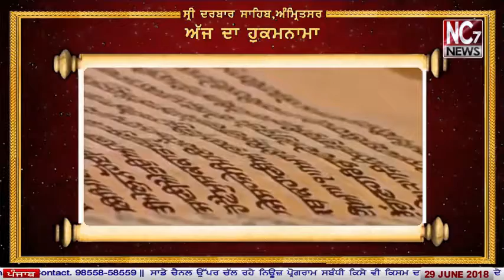29 June, 2018 | Today's Hukamnama | Harmandir Sahib | Golden Temple, Amritsar